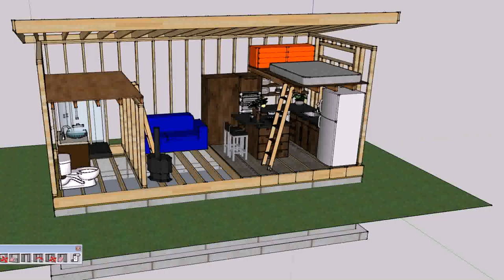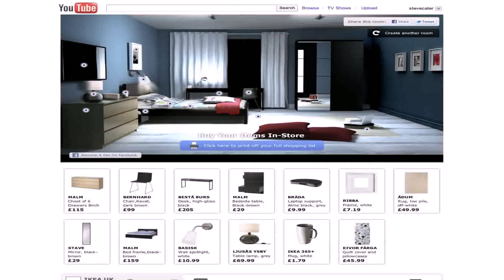Buy Car NY 5% DP